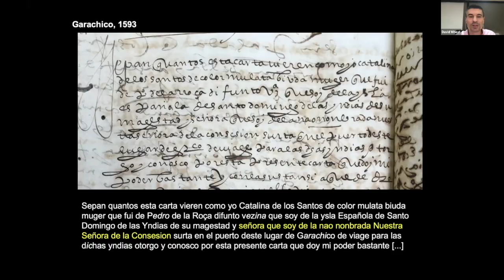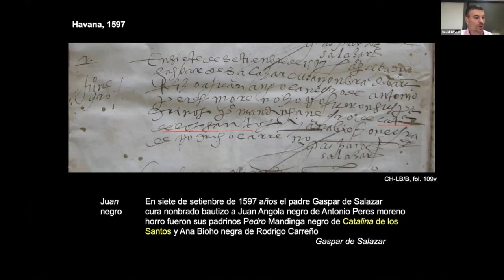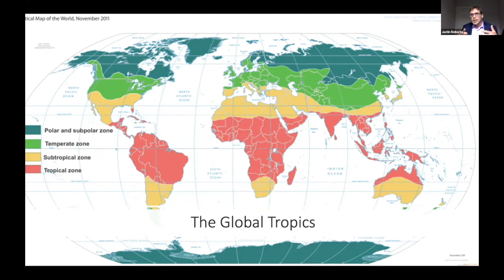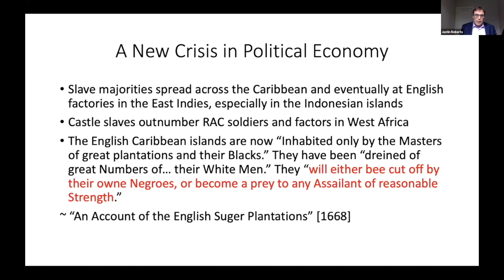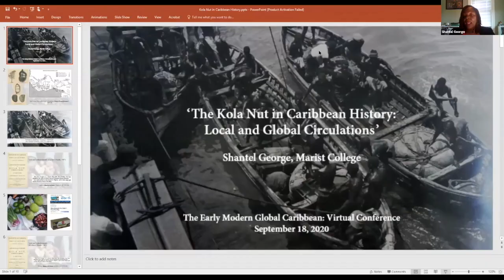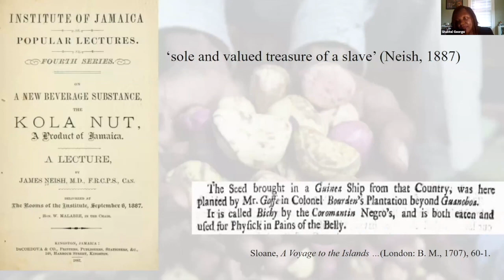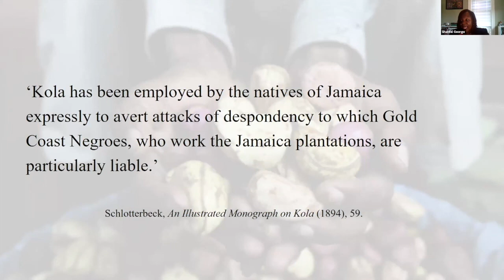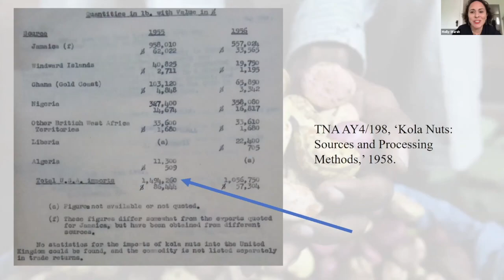Early Modern Global Caribbean Virtual Conference: Session 1- Geographies of Exchange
The Caribbean played a central role in the global transformations that began in the fifteenth century. This conference explores the regional, Atlantic, and World approaches to the Caribbean, and what they each mean for thinking about the transformations within and beyond the Caribbean between ca. 1500 and 1800.

Presentations in this session:
Welcome and Introduction: Steve Hindle, The Huntington
Carla Pestana, UCLA (Convener)
Molly Warsh, University of Pittsburgh (Convener)

David Wheat, Michigan State University
"Catalina de los Santos: Caribbean Widow and Shipowner of African Descent in Terceira, Seville, and Tenerife (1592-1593)”

Justin Roberts, Dalhousie University
"Mosquitos and Slaves: Disease, Migration, and Labor in the Seventeenth-Century Global Tropics"

Shantel George, Marist College
"The Kola Nut in Caribbean History: Local and Global Circulations"